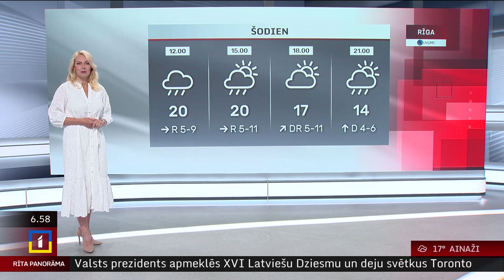5. jūlija laika ziņas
Piektdien valsts lielākajā daļā īslaicīgi līs, vietām iespējams pērkona negaiss. Sākot no rietumiem, mākoņu kļūs mazāk.

Piekrastē, kā arī zem lielākajiem lietus mākoņiem gaidāmas R, DR vēja brāzmas 12–17 m/s. Maksimālā gaisa temperatūra būs +17..+21 °C.